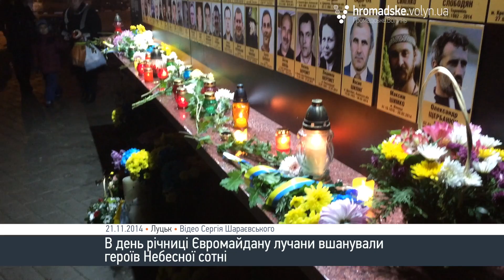Лучани вшанували пам'ять героїв Небесної сотні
Сотні лучан зібралися на центральній площі міста, аби вшанувати пам'ять загиблих героїв. Лампадки і квіти лягли до нового фото-стенду Небесної сотні.
Під час Революції гідності на майдані у Києві полягли шестеро волинян.
«Ми йдемо з Божою допомогою вірним шляхом. Сьогодні багато говорять, що Майдан не закінчився. Безумовно, не закінчився. І сьогодні фронт не тільки на Сході. Фронт проходить крізь серця і душі. Сьогодні не можна лишатися байдужим. Якщо хтось є байдужий, то він - зрадник України. Нас повинне єднати все те, що веде до перемоги. Майдан - це ті люди, яких сьогодні нема поряд фізично, але духовно вони з нами», - звернувся до присутніх протоєрей Михайло Онищук.